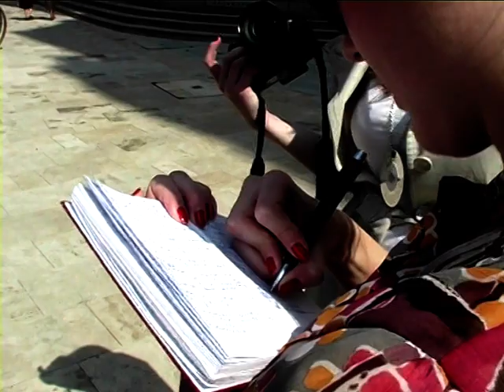Anna Kirschner Photostudio - Streetstyle shooting